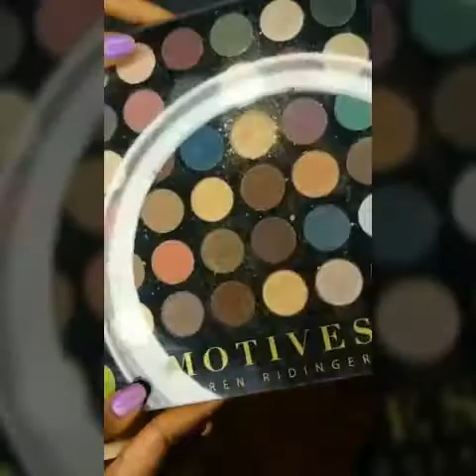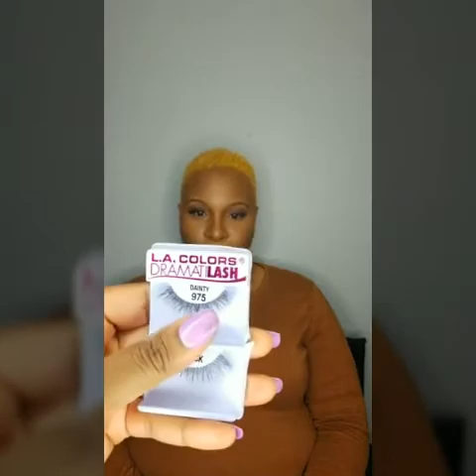FaceBook LIVE Video | Glam Natural Makeup tutorial using Motives Cosmetics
I specialize in Natural Hair Care ✅ ✅Silk Presses and Beauty Makeup Application. I also do ✅ Weave Installations ✅ Protective Styles. 👑👑👑 👑👑👑👑👑 Guaranteed Quality service 👑👑👑 👑👑👑👑👑 My services are listed on my website. I do not offer any services outside of what is listed on my site.
💻💻💻💻💻💻💻💻 Appointments available
You will receive automatic appointment reminder with location two days before your appointment via text. 📱📱📱📱📱📱📱📱
MAKE SURE YOU FOLLOW @GOODGUIDANCE.BIZ

Faux locs
Goddess locs
Silk Press
Crochet
Natural twist out
Natural hair products
Best natural shampoo
Best natural conditioner
Best edge control
Makeup application
Free consultation
Bridal makeup